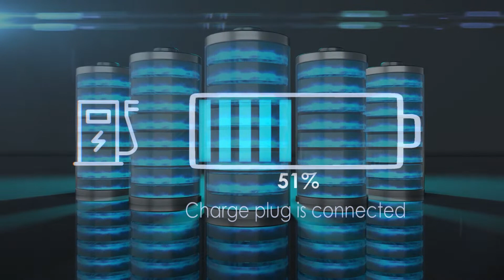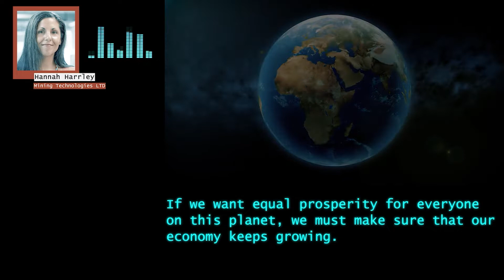Deep Sea Mining Simulation - trailer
The Deep Sea Mining Simulation allows participants to dive into the subject by inviting them to become members of the Stakeholder Advisory Board for the International Seabed Authority. Through a process of analyzing background facts, debating, and voting, the participants will need to arrive at a final recommendation: should deep sea mining take place or should there be a moratorium on it? We find it critical to raise awareness of this important challenge right now. This simulation is conceived as an interactive and informative tool to show the different perspectives on deep-sea mining and its repercussions.

Deep Sea Mining Simulation was created by the Centre for Systems Solutions team & Olga Mironenko.
The development of the simulation was supported by the Balaton Group.
Visual content elements come from
MARUM – Cen­ter for Mar­ine En­vir­on­mental Sci­ences, University of Bremen
and
NOAA Ocean Exploration